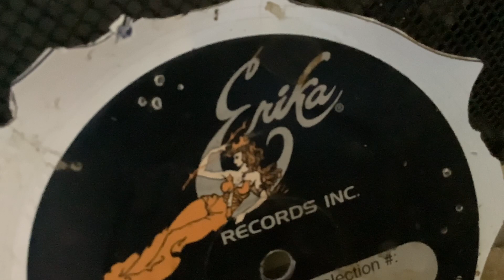nothin’ came easy…a constant struggle